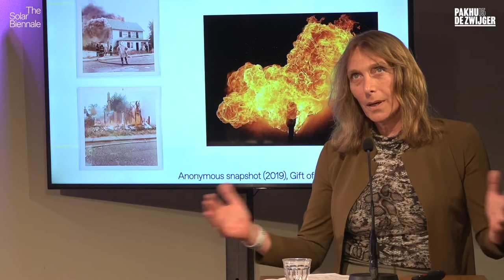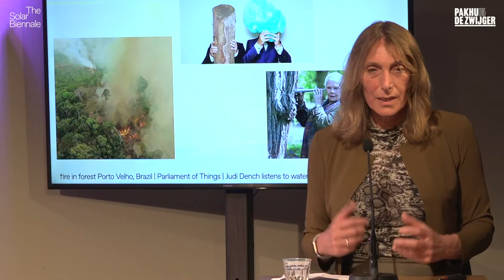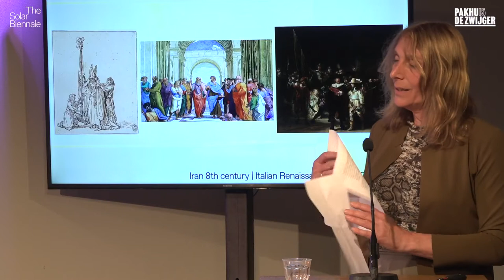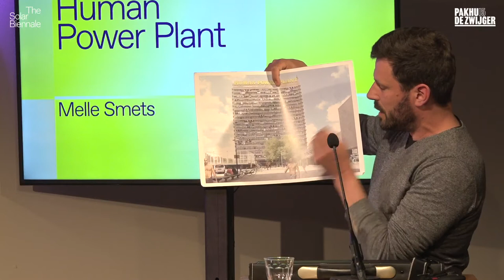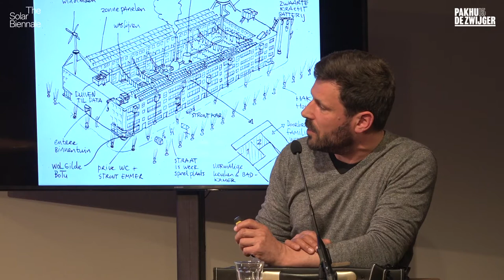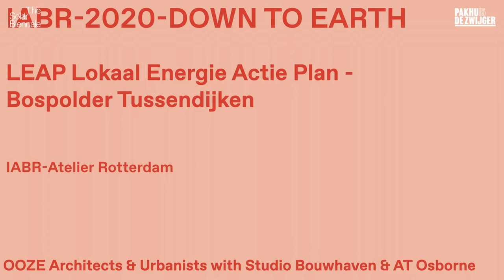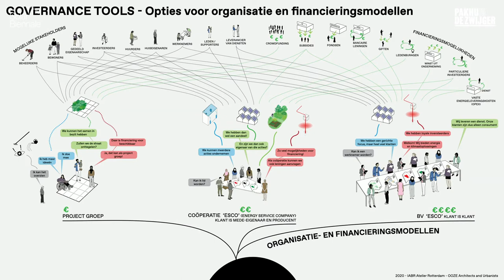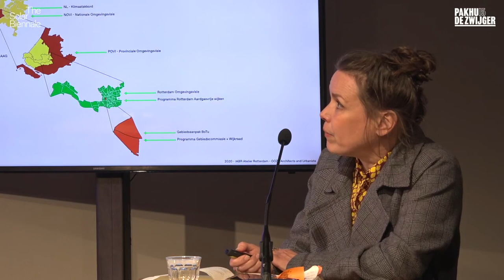Solar Biennale #2: Designing a Solar Democracy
The second of four evenings about solar design by The Solar Biennale.

The sun, our source of life, has become the cheapest source of energy today. Yet designing a fossil-free world for all, powered by the sun, requires more than technocratic solutionism and one-size-fits-all panels. The Solar Biennale envisions and critically reflects on the future of solar energy in a series of 4 Solar Lectures at Pakhuis de Zwijger.